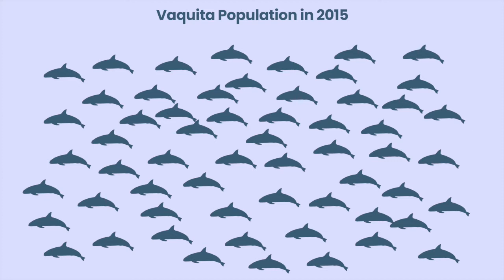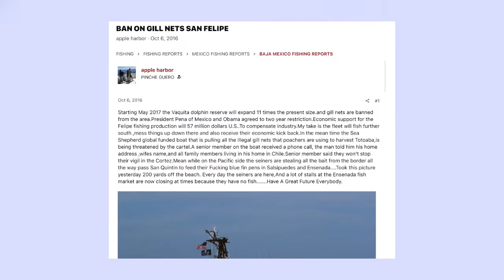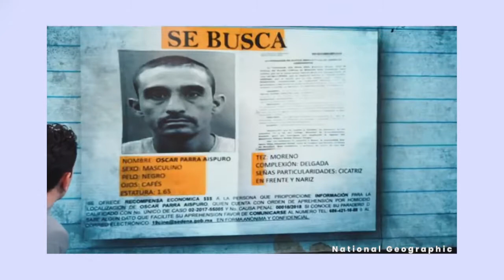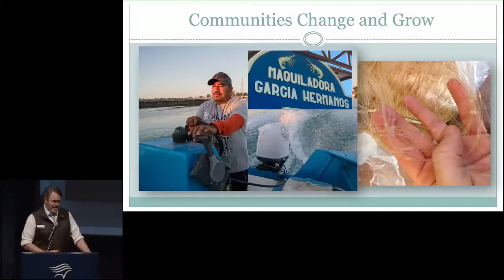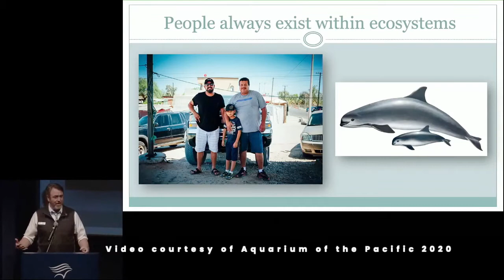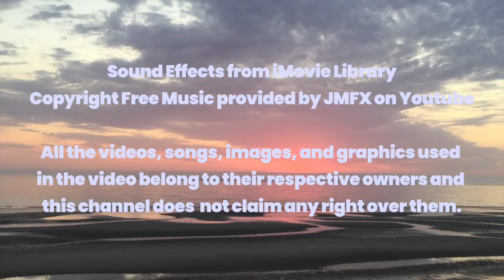Conservation and People: The problem with the Vaquita crisis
The vaquita is a porpoise that lives exclusively in the Northern Gulf of Mexico. As of 2020, only ten of them are living in the wild. Gillnets, illegal fishing, and corruption all play large factors in their quickly dwindling population. Recent documentaries have shed light on this issue, but fail to ask some important questions.

This video explores how sustainable solutions are being developed to preserve both the vaquita and the local fishermen surrounding the Sea of Cortez.

Marine biologist Dave Bader from the Marine Mammal Rescue Center in Los Angeles speaks on the important goal for conservationists to create long term solutions for local communities that are in an environmental crisis.